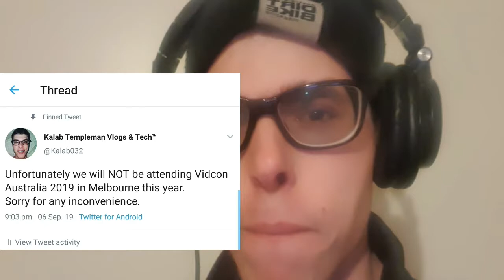WHY I'M NOT ATTENDING TO VIDCON AUSTRALIA 2019 | UPDATE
In today's video i talk about why i'm not attending vidcon australia 2019. We got a lot of messages, comments, and emails regarding this announcement, i wanted to make this video explaining some of the main reasons on why we won't be attending